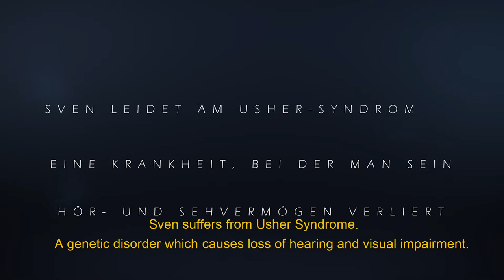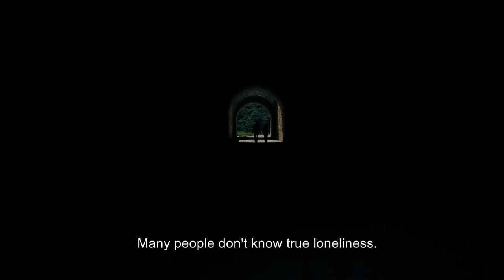The World at Arm´s Length // Documentary // Official Trailer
HD | 16:9 | 97 min. | english subtitles

The deafblind Sven has decided to go with the help of his assistants the 800km long Way of St. James. He wants to prove it to everyone, but Sven quickly comes to his physical and psychological limits. A bitter struggle for power, control and self-determination begins ...

Synopsis Sven has dream. A dream that one time in his life he will walk the Camino de Santiago - but this seems almost impossible. Sven suffers from Usher syndrome, a rare genetic disorder which causes severe hearing loss and visual impairment.  He lacks both of his primary remote senses – he is hard of hearing and since 2010 completely blind.
Although Sven can communicate verbally with the use of a special hearing aid, it does not filter or distinguish the sounds and so is only useful when his environment is totally silent.
Sven communicates mainly by making tactile gestures, forming words and letters, with his hands. He is perpetually reliant on the help of his specially trained assistants and must trust them unconditionally. Although he is their “boss”, he cannot assess his situation for himself. They are his eyes and ears. They guide him, describe his surroundings and translate every communication with the outside world for him.
There are only around 50 trained Deafblind assistants in Germany.
When Sven’s assistant, Almuth, heard about his dream to walk the Camino, she offered to accompany him for the 800 kilometres. Sven could hardly believe it. Immediately he began to prepare for what would be the journey of a lifetime.
Together with Almuth, Sven thoroughly planned his journey for two years. Seven assistants will alternate the responsibility of accompanying Sven over the course of six weeks. Some of the women he has worked with – the others he barely knows.
In the middle of April, the journey finally begins, but after only a few days in the strange environment Sven begins to behave aggressively. The mood turns sour. Documenting the frustrating fight between Sven and his companions, filmmaker Susanne Bohlmann accompanies the group for six weeks through Spain. They want to help but are attacked and pushed away by Sven. The demons of his past and his disability come to the surface and turn Sven’s dream into a nightmare for everyone.
Furthermore, Sven's physical condition is deteriorating. His knees can no longer withstand the unfamiliar terrain. Sven must go to the hospital and interrupt his walk for several days. Every day he feels more and more imprisoned and isolated. The Camino disappears under his feet. Now the only thing that matters is how far is left to go and every step is torture. One by one, the assistants change and go home with a feeling of failure and helplessness. Sven's Camino is not at all the heroic journey the director had hoped for, yet it gives an intimate glimpse into the world of a deafblind, reflecting our desire for freedom, independence and self-determination.